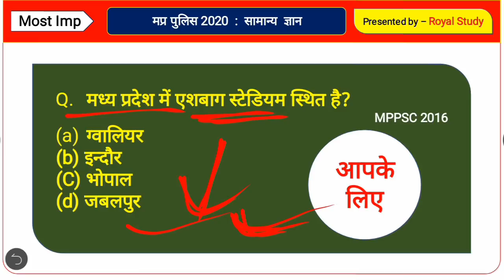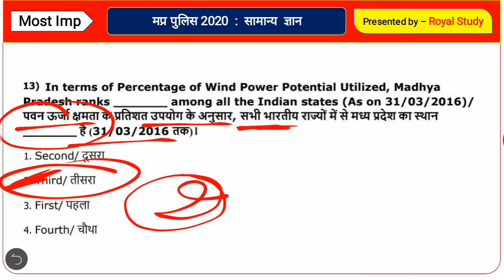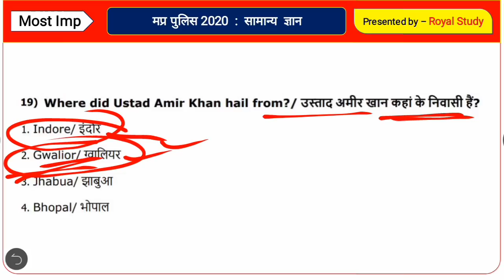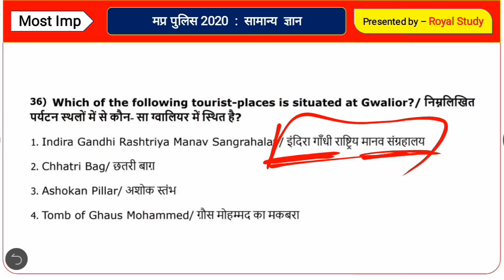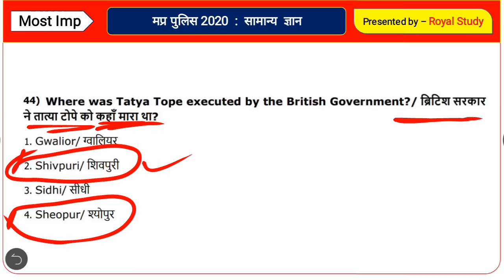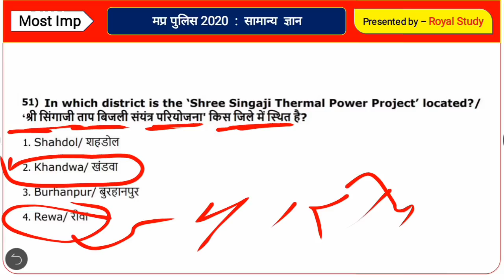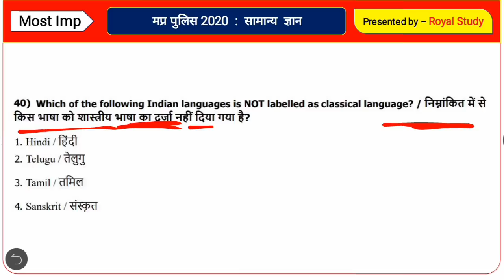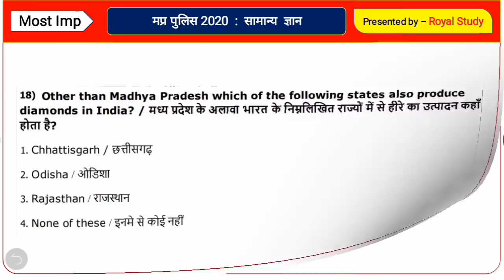MP POLICE GK 2020 | MPPSC PRE GK 2020 | MPSI GK | MP GK HINDI MP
MP POLICE GK 2020 | MPPSC PRE GK 2020 | MPPSC PRE 2020 | MP POLICE 2020 | MPSI GK | MP GK HINDI

MP SI GK | MP SI GK IN HINDI | MP Gk IN Hindi For MP SI | MP POLICE GK | MP GK HINDI 2020

MP SI Gk | म. प्र. पुलिस सामान्य ज्ञान | MP GK for MP Police | MP GK HINDI | MPSI GK

हमारे कूपन कोड की मदद से MPPSC, म.प्र. पुलिस, सब इंस्पेक्टर और अन्य टेस्ट सिरिज खरीदने पर आपको मिलेगा 25% का Discount,

mppsc gk
mpsi
gk
mppsc
mp gk for mppsc
mpsi 2020
si gk
mp si mp gk
mp si gk 2020
mp psc gk
si top gk
mppsc prelims
mp special gk
science gk
mpsi books
mp si gk in hindi
mp si
mppolice gk
mppsc gk question in hindi
mppsc 2020
mp si mp gk in hindi
mpsi english
mp gk sir
mppeb gk
mp all gk
mpsi mp si
mp police 2020 gk
mp police
mp gk
mp police 2020, mp gk question
mp poloice gk
mp police vacancy 2020
Mp gk q
madhya pradesh gk
 police constable gk
gk mcq mp police
mp si
mp gk mcq
mp police old gk questions
mp police gk question hindi
mp gk
mppsc gk
mp gk q
 pradesh gk
mp si
mp gk hindi
mp gs
mp gk vyapam